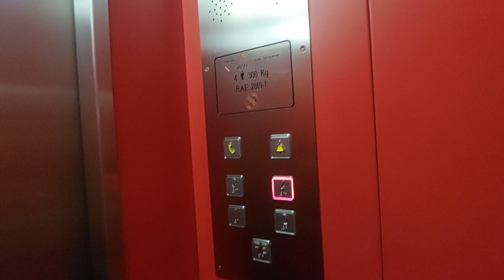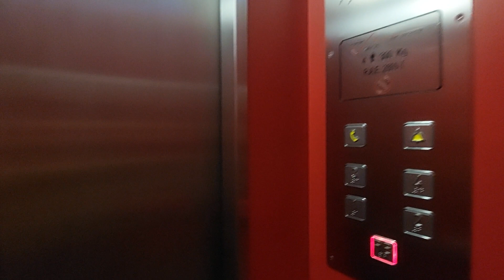Ascs Salou in Vila-seca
Location: Carrer de les Creus, 1, Vila-seca, Tarragona
Capacity: 300 kg 4 pers
Serial num: RAE 2869
Cabin lift: Red
Floors: PB, 1, 2, 3, 4
Doors: 1, 2
Name's building: